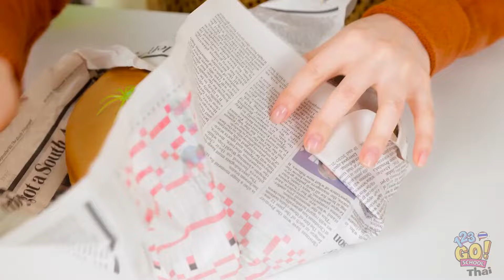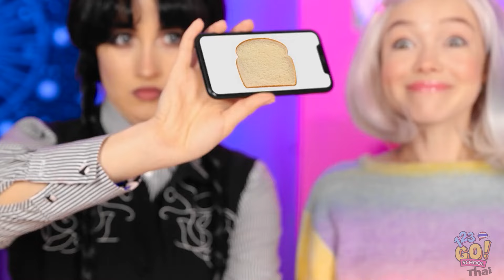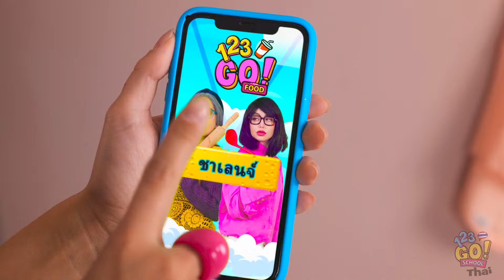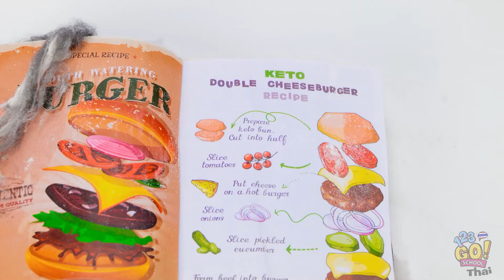การเผชิญหน้าในครัว 🍳🔥 ทดสอบอุปกรณ์ทำอาหารสุดฮิต! ทดลองใช้เคล็ดลับใหม่ ๆ โดย 123 GO!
เตรียมพร้อมสำหรับความท้าทายการทำอาหารที่ยอดเยี่ยมที่สุด 🔥 เราจะนำอุปกรณ์ทำอาหารที่กำลังฮิตมาทดสอบกัน และลองใช้เทคนิคสุดสร้างสรรค์ที่จะทำให้ทักษะในครัวของคุณเพิ่มขึ้นไปอีกระดับ!

นี่คือการต่อสู้ระหว่างรุ่นสู่รุ่น—ใครจะเป็นฝ่ายชนะ? 😜

กดไลค์ กดติดตาม และกดกระดิ่งแจ้งเตือนเพื่อรับชมความสนุกจากในครัวและความท้าทายสุดป่วนจาก 123 GO! SCHOOL 🎉